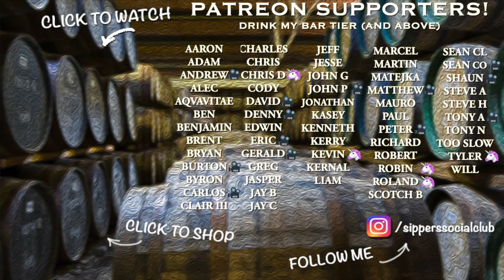Drink My Bar - May 2020